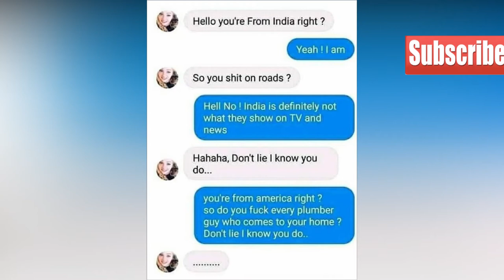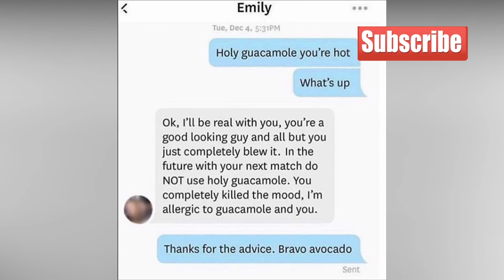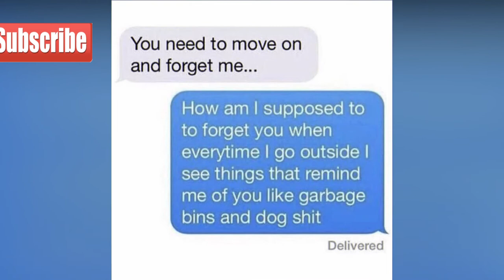FUNNIEST TEXTS #1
✅ Daily Humor channel is the place where you can find shocking, funny,  and crazy memes and pictures.

✘ Time: 1:29 168 BPM (Presto - Fast)

❝ Sort of cartoonish, and yet sort of dark. I couldn't decide the tempo, so I posted a slower and faster version of the piece. ❞

ISRC: USUAN1100085
- If any producer or label has an issue with any of the uploads please get in contact  and it will be deleted immediately.